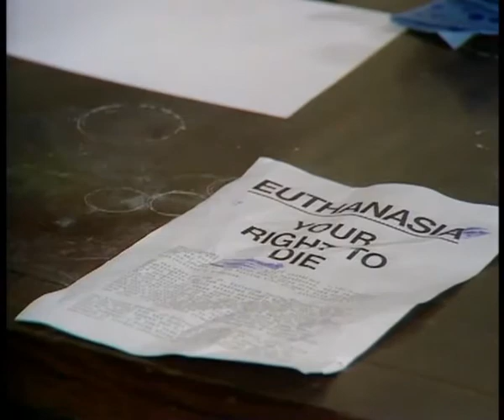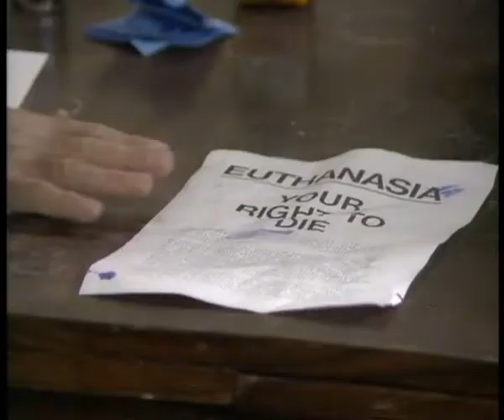Series 5 Episode 2